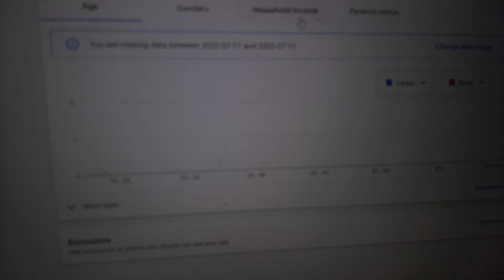Here Is My Plan | TNV Vlog 429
In this vlog I show you my plan.

Amy Good

Rules
1. No hacking
2. No doxxing
3. Follow TOS
4. No raiding
5. No advertising
6. No illegal activity
7. No NSFW or obscene content; This includes images or links featuring nudity, sex, hard violence, or other disturbing content
8. Treat everyone with respect; Absolutely no harassment, witch hunting, sexism, racism, or hate speech will be tolerated

Moderator
1. Enable 2FA
2. Fill this form out
3. Wait for me to interview you